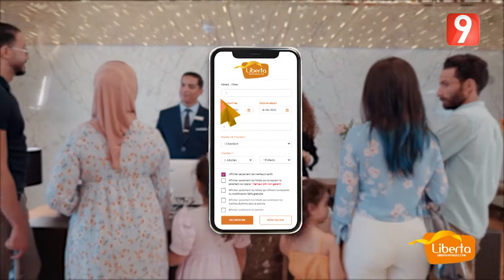El Matinale S05 EP189 P02